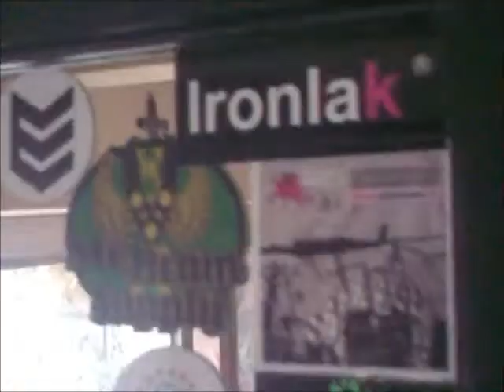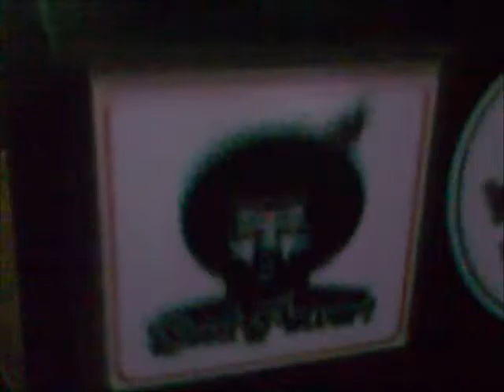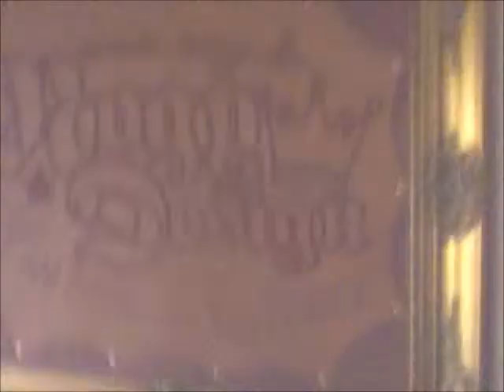Noggdesign műhely káosz